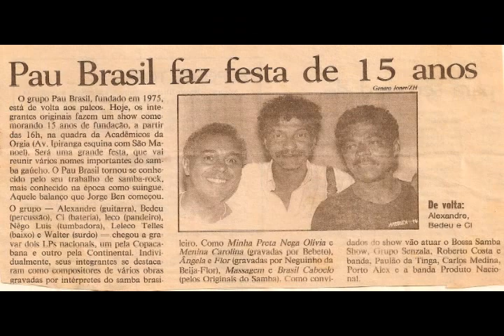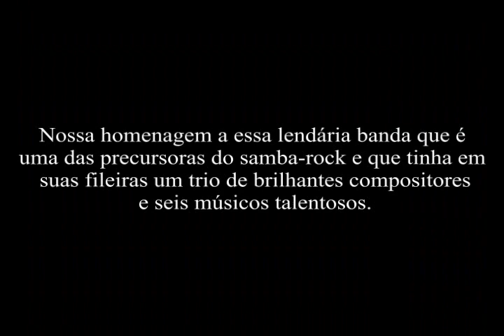TÁ NA HORA.avi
O lendário Grupo Pau-Brasil numa gravação dos anos 70 do sucesso TÁ NA HORA, de autoria de Bedeu.